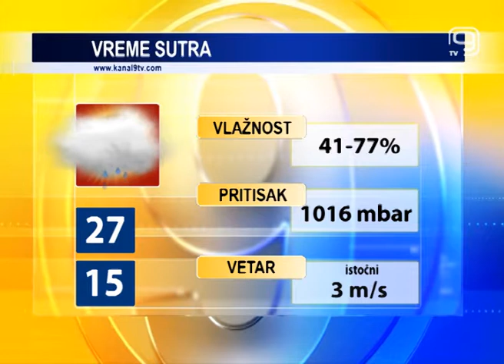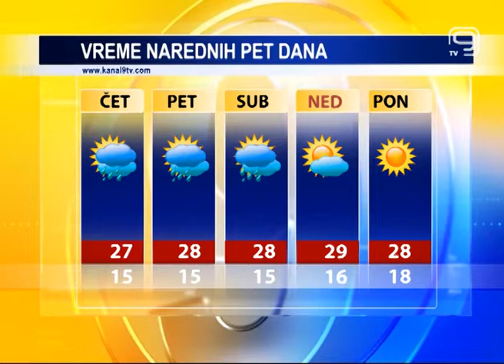TV KANAL 9, NOVI SAD: VREMENSKA, AGRO I BIOPROGNOZA, 23.05.2018.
Nastavlja se period nestabilnih vremenskih prilika u našem gradu. Smena sunca i oblaka, uz povremenu kišu i grmljavinu pratiće nas do kraja ove radne nedelje.